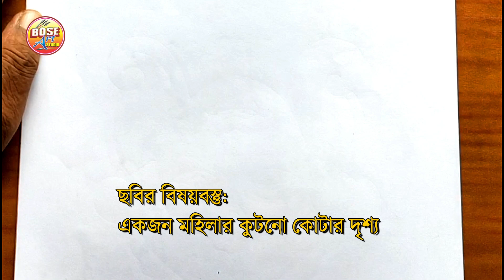How To Draw Freehand Working Women 2 | Freehand Drawing | Easy Human Figure Drawing |BOSE Art Studio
Hello viewers, Welcome to my BOSE Art Studio Youtube Channel.  I am Prabir Bose. A senior art instructor from 1985.

In today's class, I will teach you about another working human figure. It is also a freehand drawing tutorial.
In this video topic covers
Freehand Drawing tutorial
Tutorial for Beginners
Freehand Drawing Tips for Beginners
Easy Human Figure Drawing
Human Figure Drawing Tutorial
How to draw a village working women step by step
Village girl drawing easy
FreeHand Painting of A Women